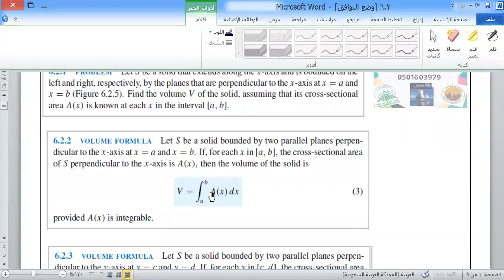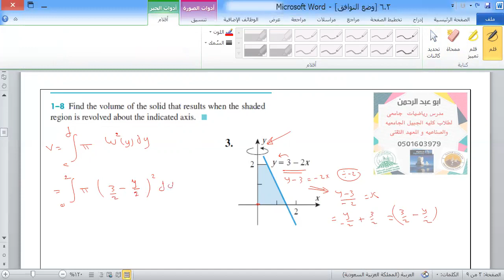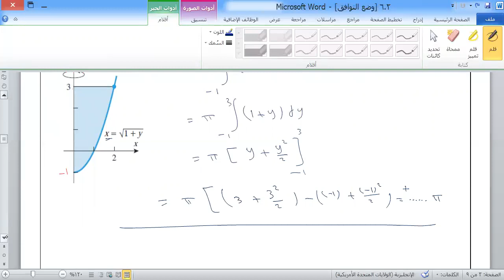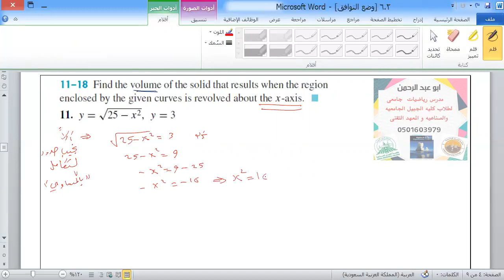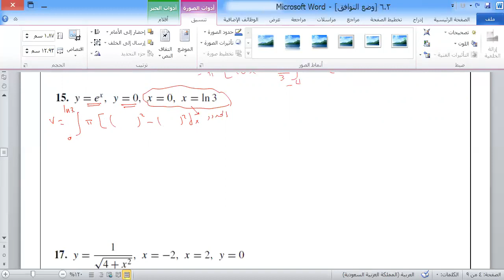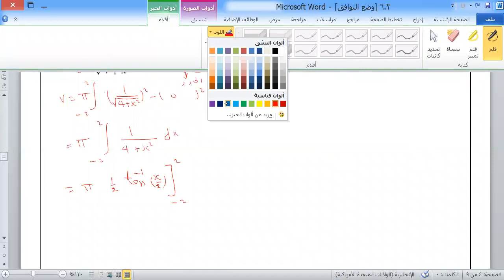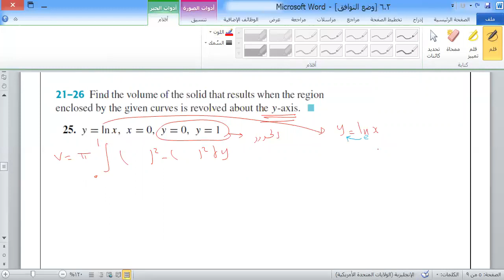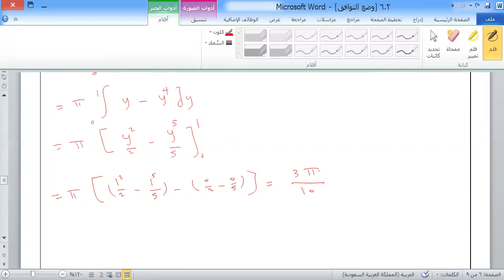Calculus 2 Chapter 6.2